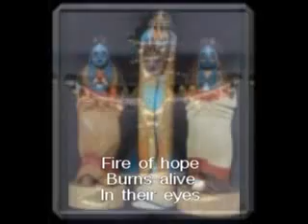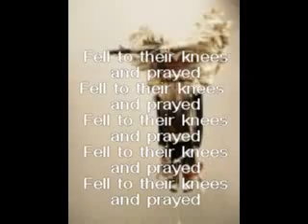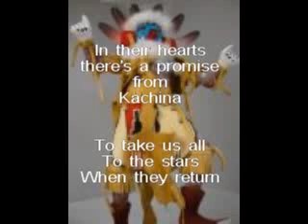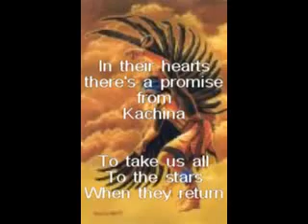Kachina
Kachina cultuada pelos indios Norte Americanos Navajo e Hopi . Possui diversas representações.